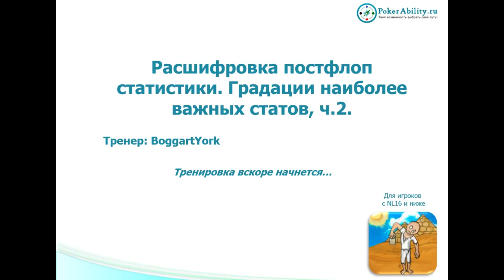Покер обучение | Расшифровка постфлоп статистики. Часть 1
Покер обучение. Расшифровка постфлоп статистики. Покер онлайн с сайтом Статистика в покере является весьма важной частью игры в нынешнее время. Существует огромное количество покерных программ, которые помогают разбираться со статами в покере. Такой покерный софт как Holdem Manager, Poker Tracker (Poker Tracker 3, PT4) является самым популярным для сбора и анализа статистики среди профессионалов. Пользуясь подобными программами, можно отслеживать влияние дисперсии в покере, следить за огромным количеством показателей, таких как рестил (re-steal), рейз баттон, продолженная ставка, покер ев, флоп рейз (flop raise) и т.д. На сайте Pokerability вы найдете все необходимые материалы для обучения игре в покер.

Понравилось!?